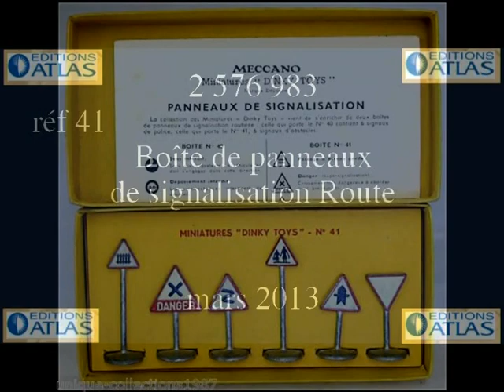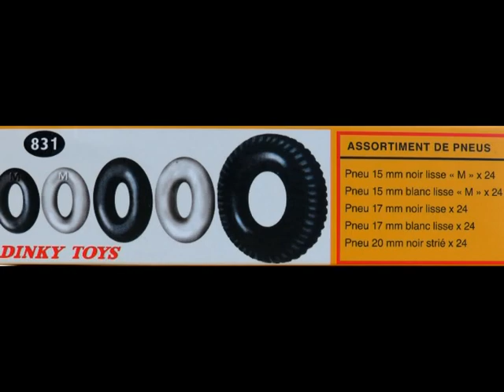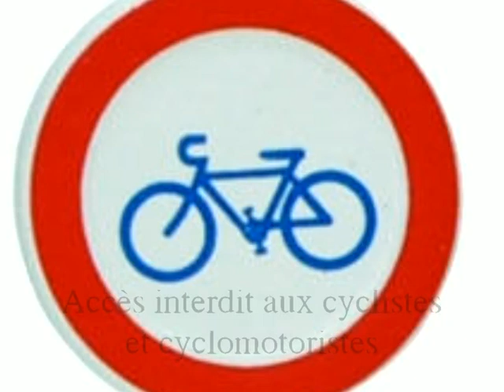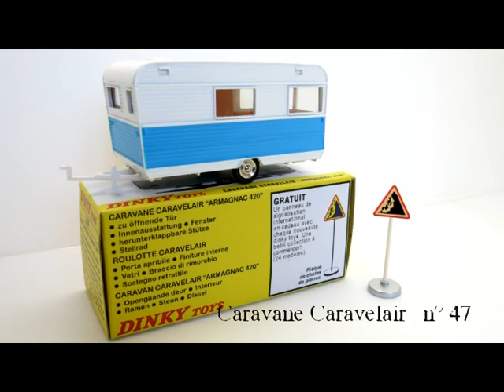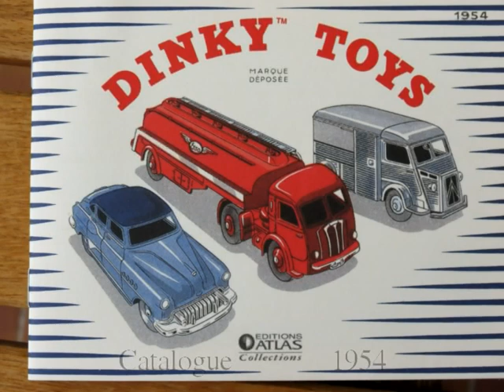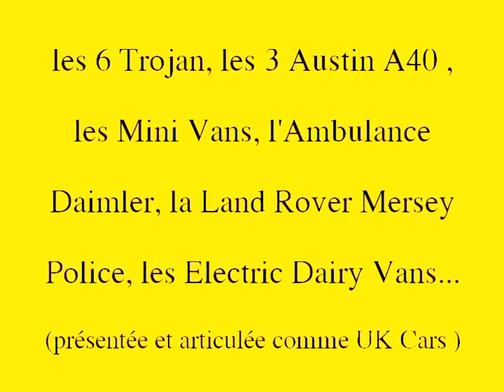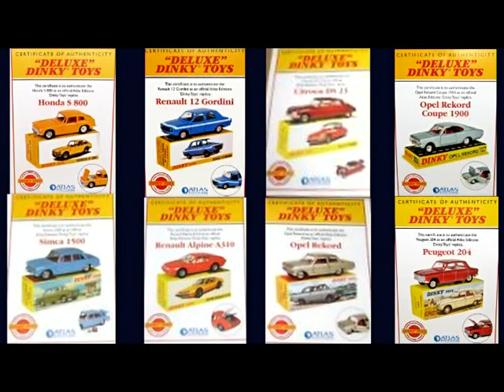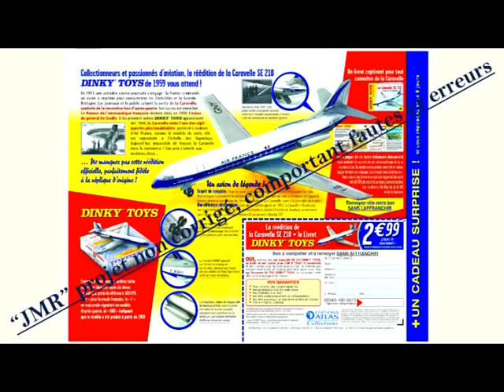épisode 13 de la Saga Atlas Productions diverses et accessoires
Descriptions détaillés des accessoires réalisés, panneaux, pompes à essence, station service, reproduction de catalogue ... mais aussi révélations sur des projets non aboutis
sur des collections anglaises et les projets français armée et avions ...